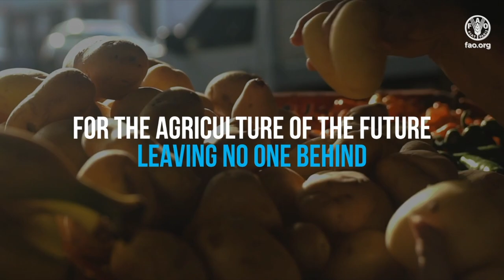FLAPP (FAO Food Loss App) - Knowledge for Action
On International Day of Awareness of Food Loss and Waste, FAO has launched the new FAO Food Loss App (FLAPP). The FLAPP empowers farmers, companies, producer associations, and cooperatives to make informed decisions.
By enabling crowd-sourcing information from farmers, it enhances FAO’s ability to analyze where and why food losses happen at the farm level. Currently reporting on 10 countries and 7 commodities, this dynamic app, with adaptative content, will expand its coverage, both in terms of countries and commodities, as the users base grows becoming more specific and comprehensive.
As explained by FAO and ISPRI experts, FAO FLAPP is a clear example of knowledge for action and targeted results.